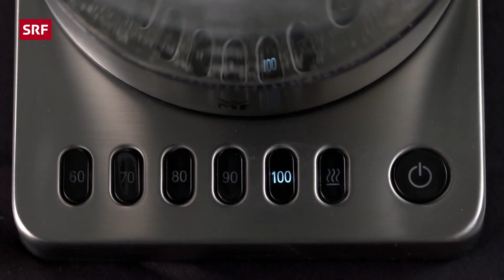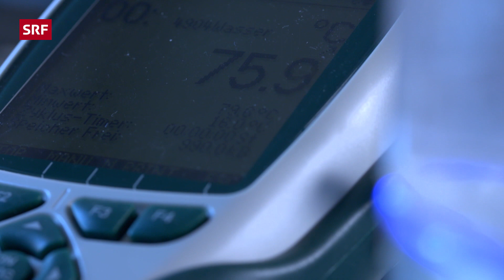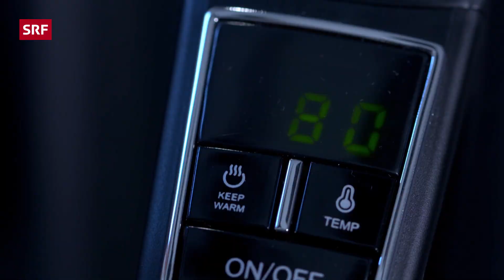Wasserkocher im Test: Es besteht Verbrennungsgefahr! | 2021 | Kassensturz | SRF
Egal ob für Tee, Kaffee oder zum Kochen - Wasserkocher findet man in fast jeder Küche. Der SRF Kassensturz Test prüft 16 Wasserkocher mit und ohne Temperaturregelung. Alle Geräte sind aus Glas oder Metall. Doch bei einigen Wasserkochern erhitzt sich das Gehäuse über 70 Grad. Das hat zur Folge, dass eine Verbrennungsgefahr besteht.

Getestet wurden folgende Wasserkocher:

ohne Temperaturregelung

🥇 Kettle 1.7 L 2300 | Melectronics
🥈 Kabelloser Wasserkocher | Interdiscount
🥉 Wasserkocher Aqua SA10 | Coop City
● Wasserkocher | Landi
● Basic Wasserkocher | Manor
● Wasserkocher WK 9100 Crystal | Fust
● RapidBoil 288 | Nettoshop.ch
● Comfort Boil W4875 | Digitec.ch

mit Temperaturregelung

🥇 Design cool touch 1.5 l | Pc-ostschweiz.ch
🥈 Mi Smart Kettle, 1.5l | Pc-ostschweiz.ch
🥉 Wasserkocher "Thermo" | Fust
🥉 Tee- und Wasserkocher kombiniert | Manor, Microspot.ch
● EEWA7700R 1.7 l | Digitec.ch
● Kettle Vario 2200  | Melectronics
● Avance HD9359/94 1.7 l | Brack.ch
● Küchenminis Glas-Wasserkocher Vario 1.0 l | Brack.ch